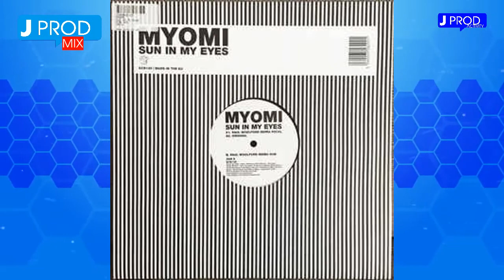JPROD MIX #35 - JPROD ACTIVITY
Tous les samedis pendant les vacances de printemps faites la fete de 20H à 21H avec le JPROD MIX

Janvier 2020 - JPROD ACTIVITY